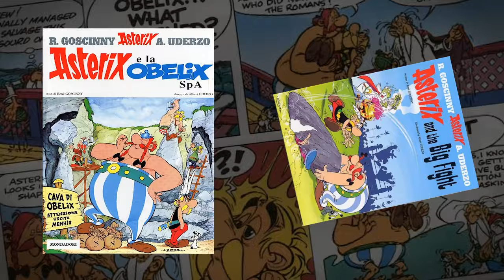LaLee's Games: Asterix & Obelix - Take On Caesar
Az első Asterix & Obelix film alapján készült pofátlan és vérlázító játékkezdemény az ezredforduló tájáról.

Game Info:
Fejlesztő:  Tek5 / Pathé
Kiadó: Cryo Interactive
Év: 2000

Muzakk:
Kitsune² - Rock My Emotions
Skorge - Celtic